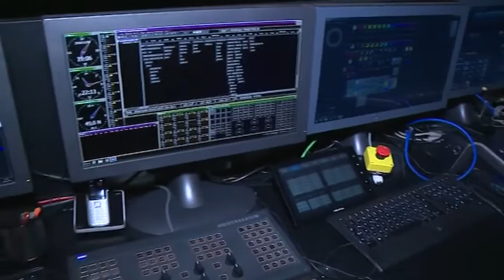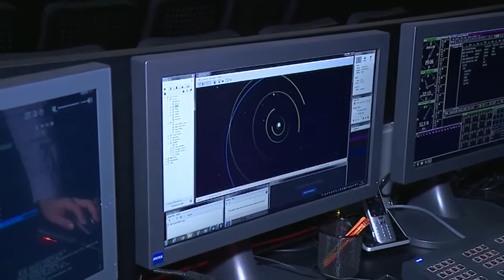Stars und Sternchen - neue Welten im Zeiss Großplanetarium (Sehenswert!, Teil 2)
Das 1987 eröffnete Großplanetarium an der Prenzlauer Allee war bereits seit Jahren nicht mehr zeitgemäß. Deshalb wurde es saniert und modernisiert. Seit dem Sommer können Besucher nun noch mehr Sterne kieken...